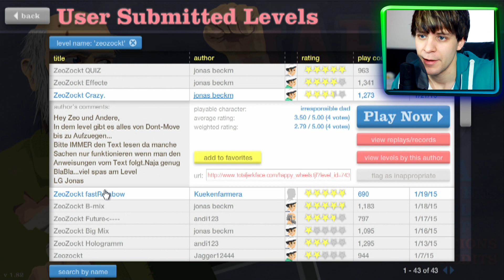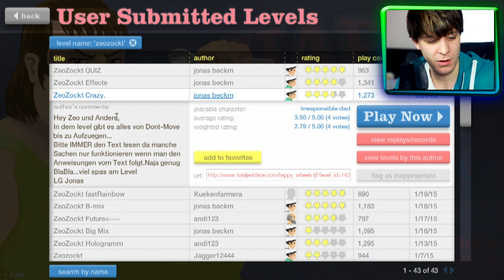Geilste Levels die ich je gespielt habe! - Happy Wheels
Die waren doch mega geil oder? :D